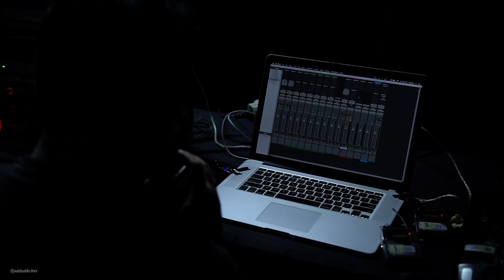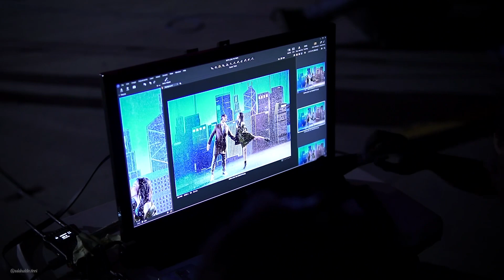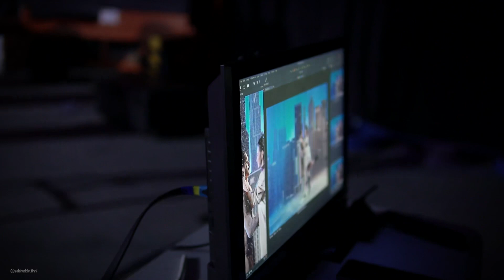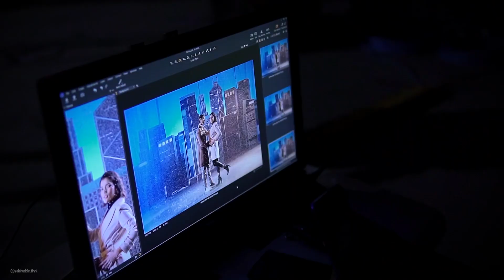BEHIND THE SCENE | photoshoot challange Indonesia's Next Top Model Cycle 2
keseruan crew dibalik photoshoot challange indonesia's next top model cycle 2
selamat menonton..